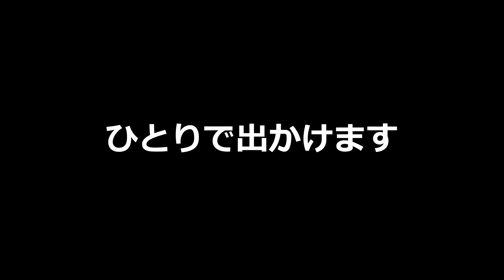彼女ないのかよ。。4K